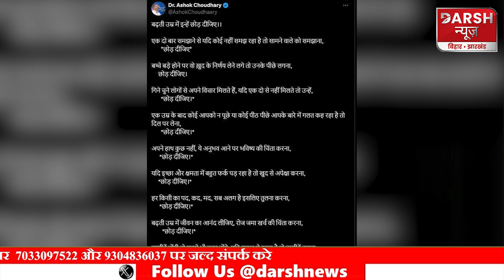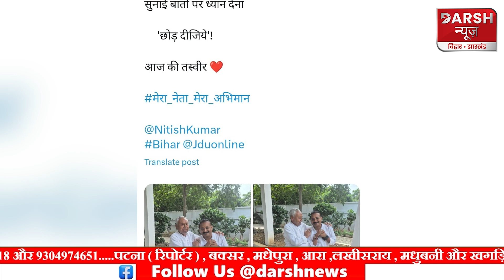Ashok Chaudhary की कविता से JDU के अंदर मचा घमासान, CM Nitish Kumar से बगावत करेंगे मंत्री?